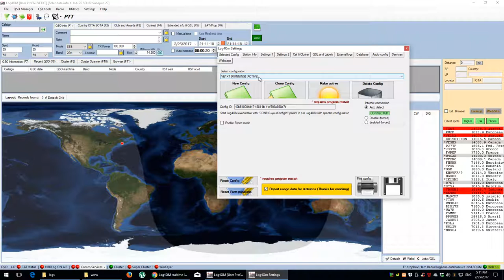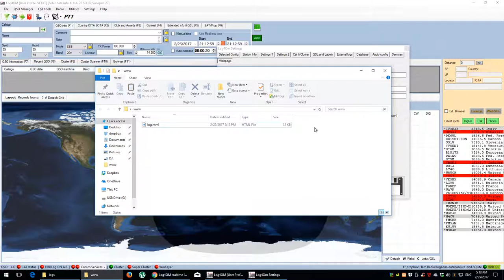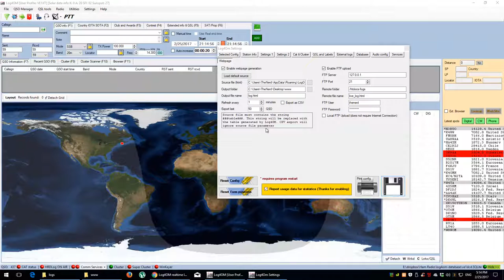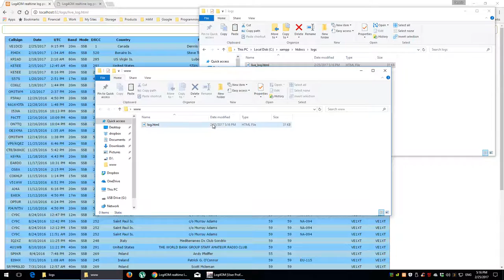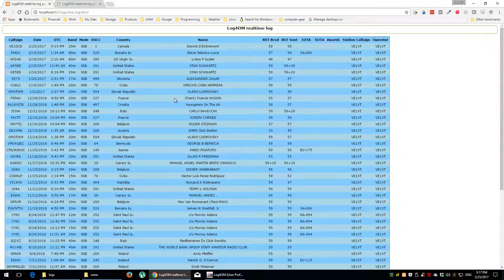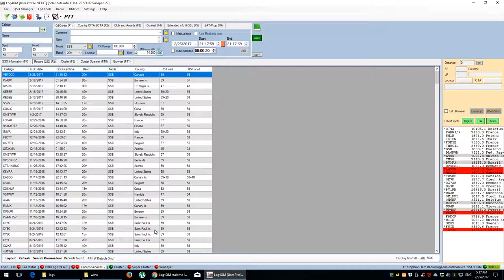Ham Radio: Log4OM Video Demonstration #2 - Setting up real-time log generation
This is the second video in my Log4OM series. This time I take you through the set up of the real-time log webpage generation. This is a neat feature that allows you to export and generate a webpage that displays your latest QSOs. You can either generate the HTML file locally, use FTP (built-in) to send it to a remote location, or both.

As always, if you have any questions or comments please post them in the comments section.